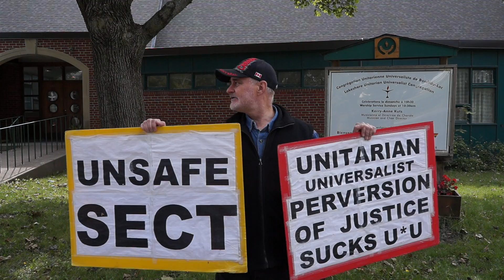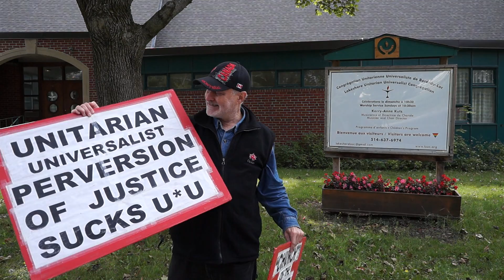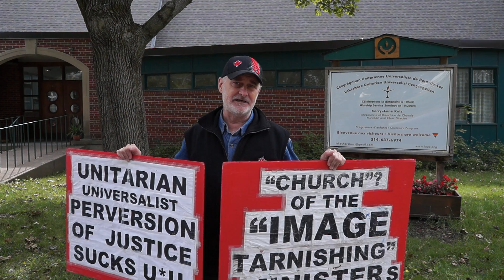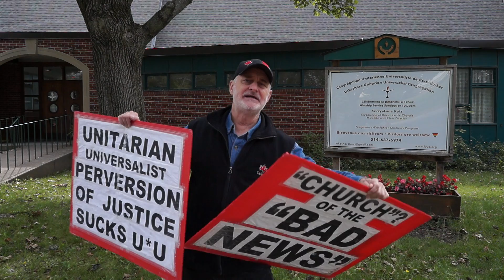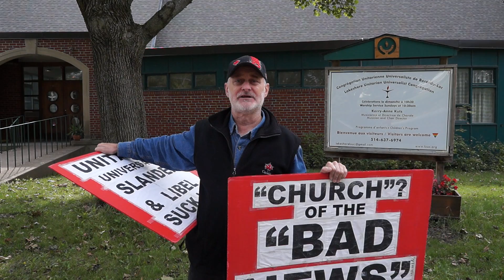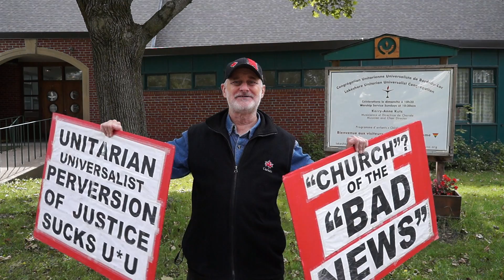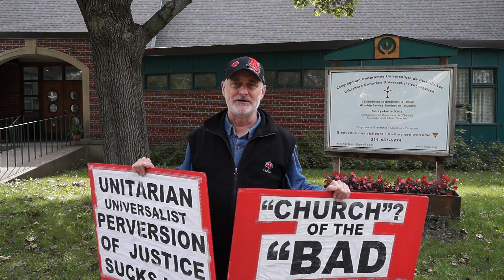Lakeshore Unitarian Universalist Congregation September 15 2019 Protest 00006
Lakeshore Unitarian Universalist Congregation September 15 2019 Protest